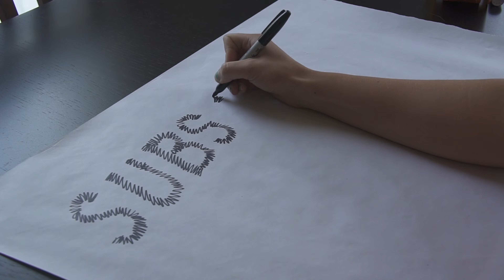Our Lessons in Freerange Flying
TM to FPV Show for the Freerange term. Not sure if they stuck with it, but that's what we're running with. This is officially the last episode from this trip out to NorCal, so I hope you enjoy it and learn a little bit from our successes/mistakes on pulling off successful freeranging.

SO MANY THINGS IN THE DESCRIPTION CHECK IT OUT NOW!

My radio:
Futaba 18SZ //

My Goggles:
Fatshark Dominator HD3
Furious FPV TrueD V3

My drone:
Motors: T Motor F60 Pro //
ESC: T Motor F30A 2-6s //
Flight Controller: Omnibus //
VTX: TBS Unify Race //
Receiver: Futaba //
Camera: Runcam Swift 2

My Bag:
Think Tank Photo FPV Airport Helipack

Drone Camera: GoPro Hero Session 5 //
Big Main Vlogging Camera: Sony A6500 //
Big Main Vlogging Camera Wide Lens: Sony 18-55 //
Big Main Vlogging Camera Long Lens: Sony 55-210 //
Mic for Vlogging Camera: Rhode Video Mic Go //
Small Vlogging Camera: Sony RX100 M2 //
High Speed Camera: Sony S8+ //
Gimbal for S8+: DJI Osmo //
Tripod: Dolica Proline //
Tripod in the Sky: DJI Mavic //
My awesome Pants
TBS Triumphs
ISDT Charger
Motor Grip Pliers
SD Card Holder
Camera Quick release
Eagle 2